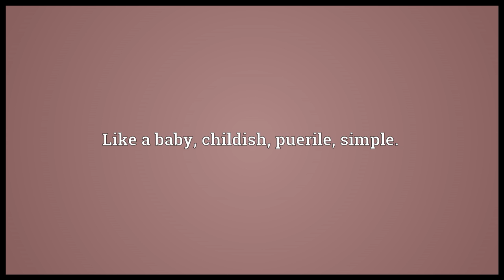Babyish Meaning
Video shows what babyish means. Like a baby; childish; puerile; simple..  babyish pronunciation. How to pronounce, definition by Wiktionary dictionary. babyish meaning. Powered by MaryTTS